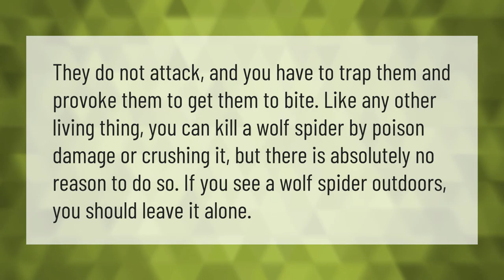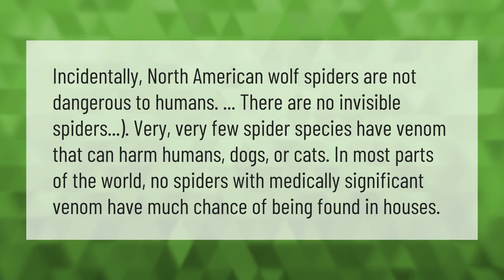Should I kill a wolf spider?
00:00 - Should I kill a wolf spider?
00:37 - What is the biggest spider in the world?
01:06 - Can wolf spiders kill dogs?
01:40 - What is the most dangerous spider in the world?

Laura S. Harris (2021, March 31.) Should I kill a wolf spider?
    AskAbout.video/articles/Should-I-kill-a-wolf-spider-207373